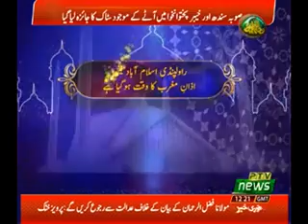BALOCHISTAN TODAY 02 11 2019